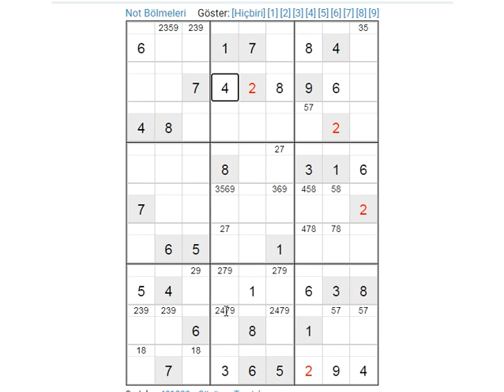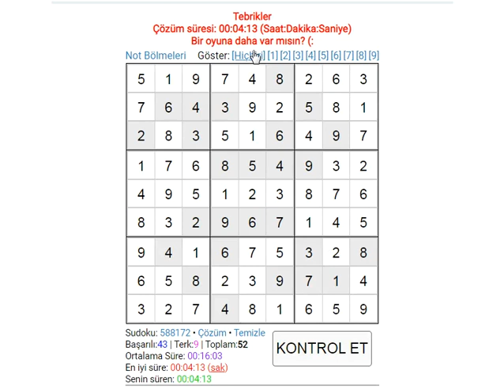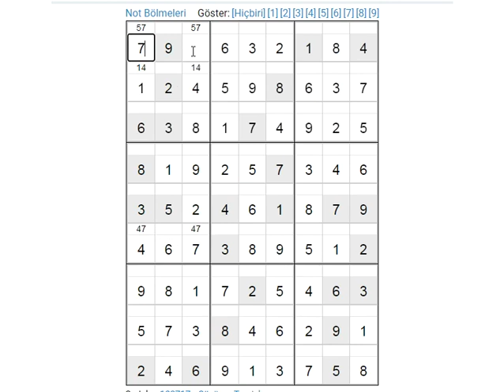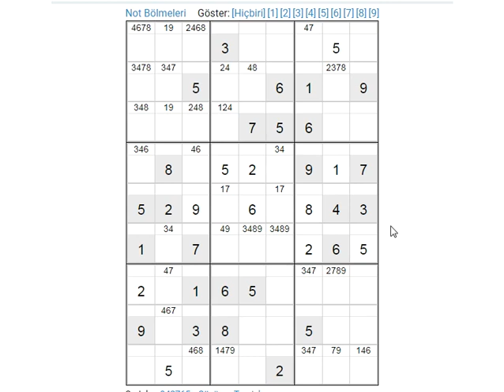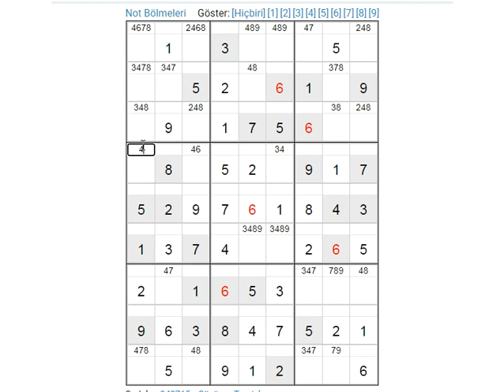7 EXPERT SUDOKU 数独 סודוקו سودوكو सुडोकू СУДОКУ 數獨 스도쿠 ՍՈՒԴՈԿՈՒ ซูโดกุ სუდოკუ ΣΟΥΔΟΚΟΥ